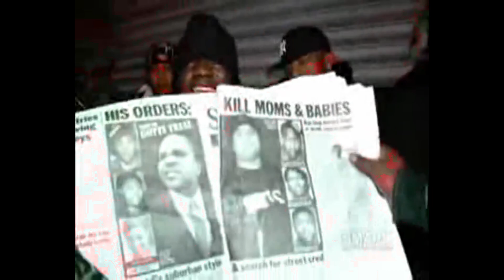Black Child Feat Cadillac Tah & Merc Montana - Meaner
"Ramel Leroy Gill[1] (born October 18, 1973), better known by his stage name Black Child, is an American rapper from New York City. He appeared on hit singles with Ja Rule and did various songs with other members of Murder Inc.

Biography
Gill was born in Brooklyn, New York.[2] His family moved to Queens when he was young.[2] During his childhood years, one of family friends wrote verses for him at the age of 11.[3] While Gill was rapping in his neighborhood, he began to write some of his own rhymes to use that motivation from his family and friends.[3] Learning his ways of life, he had a few run-ins with the law, doing time in jail for a gun case that lasted only 30 months, while after being signed by Jam Master Jay Records (now defunct after Jay's death in 2002) in 1993, which was a label owned by the late DJ Jam Master Jay. Before that, he was already making songs with a few other aspiring upcoming artists who were trying to make a name for themselves, including Irv Gotti who was under the moniker DJ Irv (whose Gill was around at that time) produced "Can I Live" for Jay-Z off the Reasonable Doubt album and Ja Rule with "Cash Money Click" featuring Nemesis and Chris Black.[4] While being incarcerated, he began to write raps, joining freestyle battles and showing his unique talent to infiltrate the rap world.[2] After spending a few years in jail, Gill reached out to Ja Rule, showing him his lyrical ability to prove himself as a rapper. Ja Rule then presented Black Child to Irv Gotti. After impressing both Ja Rule and Irv Gotti, he was signed to Murder Inc Records.[2]

Black Child's breakout appearance was on Ja Rule's 1999 debut album, Venni Vetti Vecci. He appeared on the song The Murderers and We Here Now. Black Child also appeared in the music video/remix version of the song Murda 4 Life, replacing Memphis Bleek's second verse.
Black Child Cadillac Tah  Merc Montana Meaner